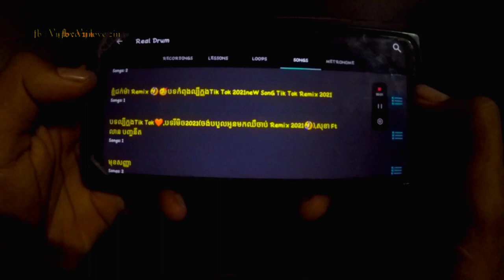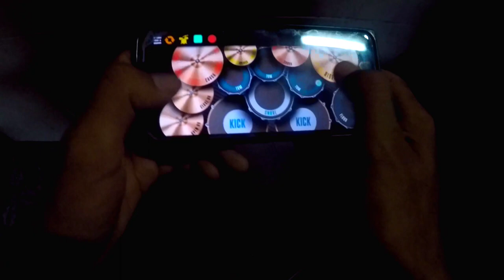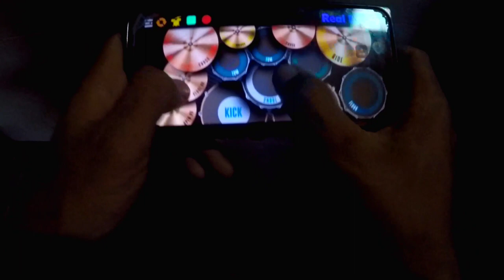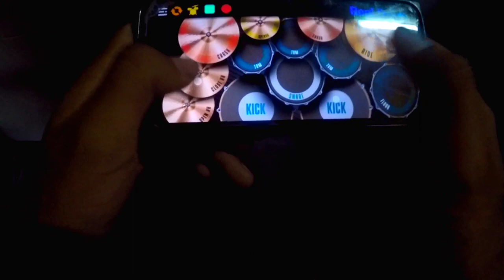ខ្ញុំជក់ម៉ា,I smoke, the most famous in Tik Tok [How to play drums on the phone] real drum cover